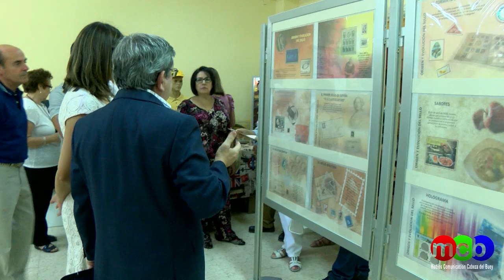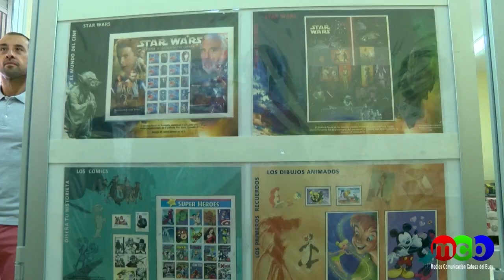Inauguración Exposición de la Historia de Sellos CEIP Muñoz Torrero 2018